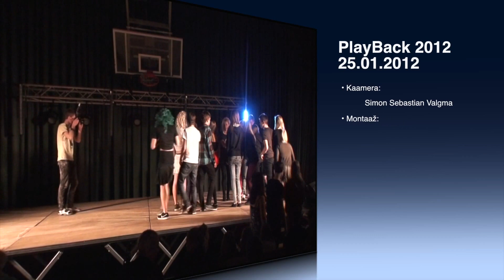PlayBack 2012 RPK Tallinna Rahumäe Põhikool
PlayBack 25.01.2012 Esinesid 4.-9.kl õpilased.
PS! Mõned tekstivead on sees, originaalis on parandatud, need on jäetud ainult selleks sisse, et inimesed näeksid kiiremini videot!
Kaamera - Simon Sebastian Valgma
Montaaz - Marko Maisa